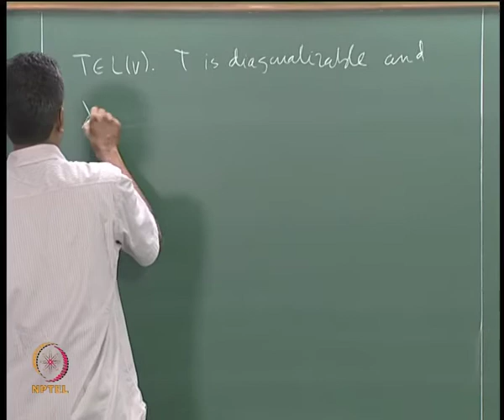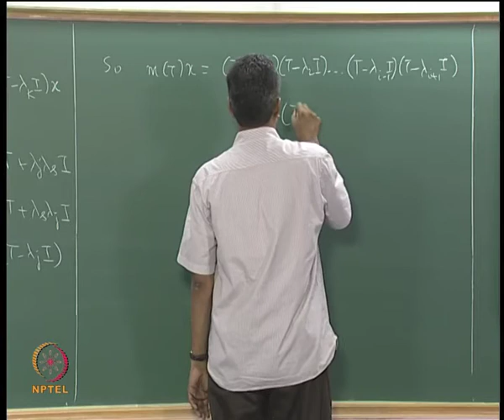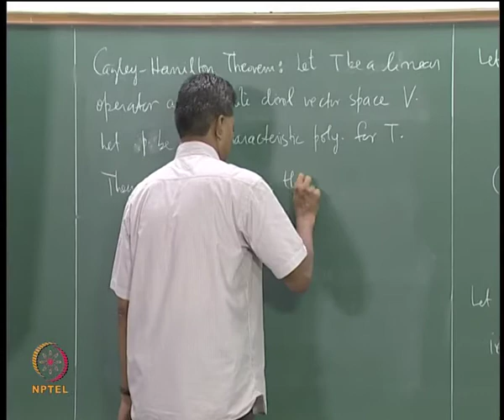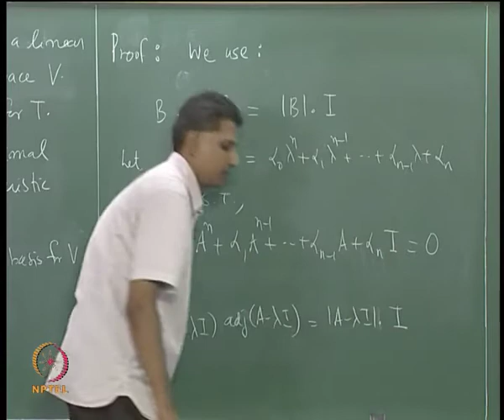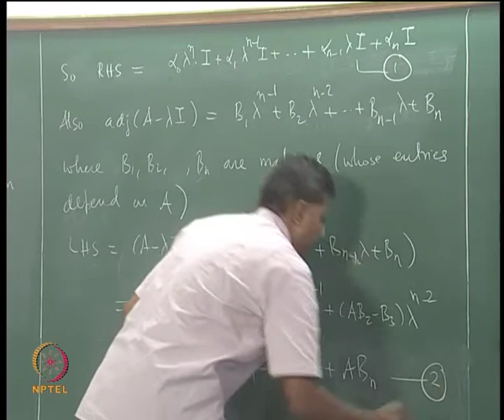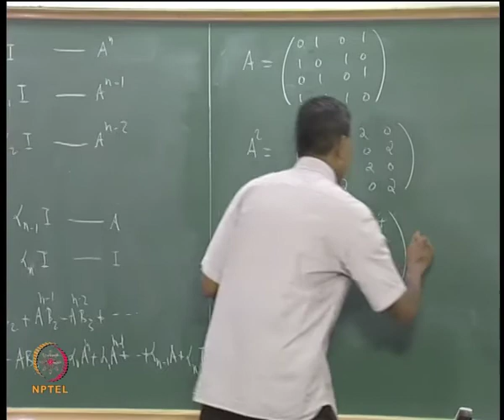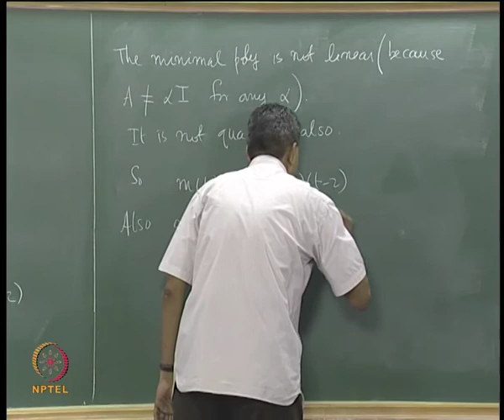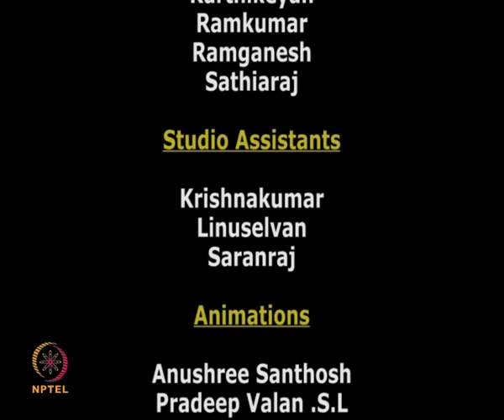Mod-07 Lec-29 The Cayley-Hamilton Theorem